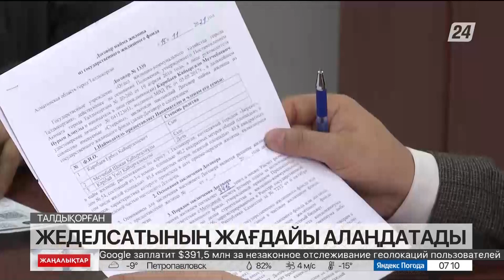Талдықорғанда жеделсатыларды ауыстыруға бөлінген қаржы игерілмеген